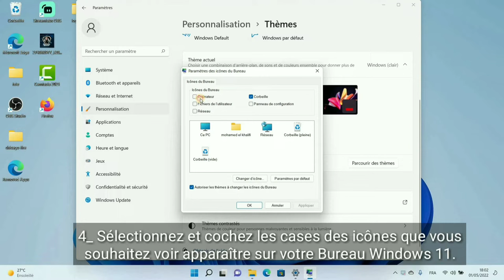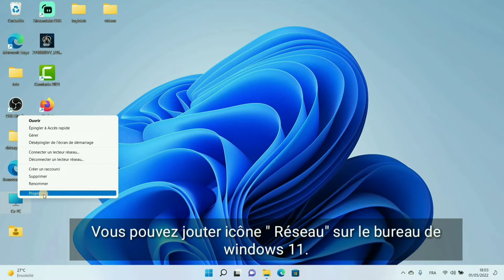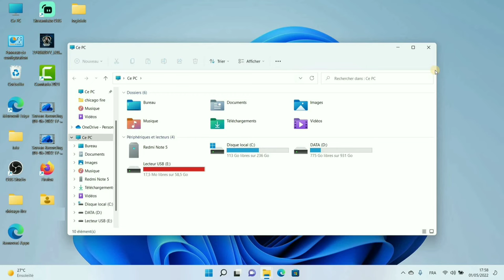Comment ajouter et afficher les icônes raccourcis du bureau sur PC sous Windows 11.